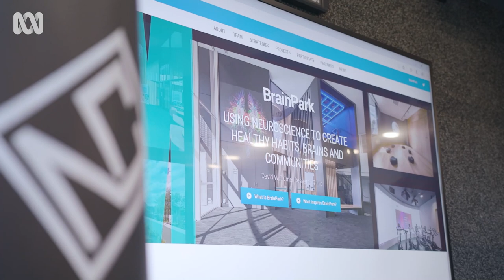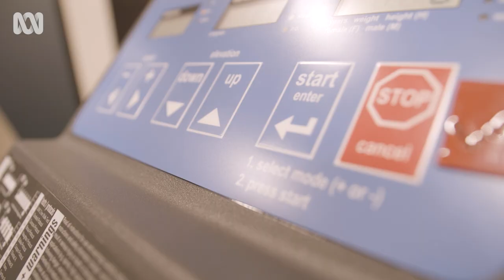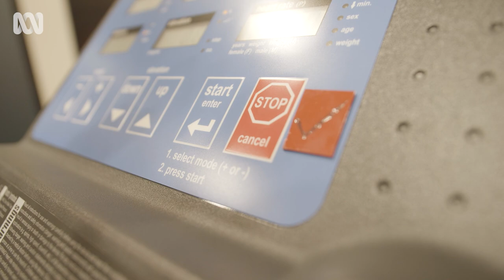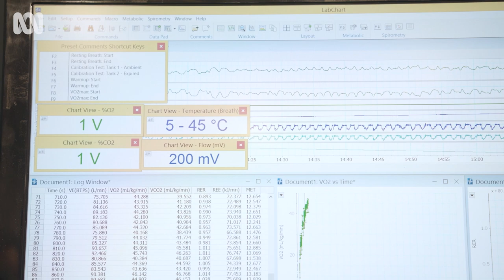Strongwomen athletes learn how exercise can restore and grow your brain | ABC Australia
Mari is with Sam Hughes, Senior Exercise Physiologist at BrainPark. He gets her to do a Vo2 Max testing exercise to see how fit she is, and how far she can push her body.

He explains the connection to the hippocampus when you exert your body to this level, and how you can restore and grow your brain.

Sam explains how exercise can help restore the brain and why he thinks studying the brain and the exercise is important.

Mari explains how pushing her body to 80% of heart rate maximal zone does it compare to Strongman training/competing.

Credits:
Editor: Jenna Dawkins
Composer: Tamara Weaver
Additional Editing: Corinne Innes